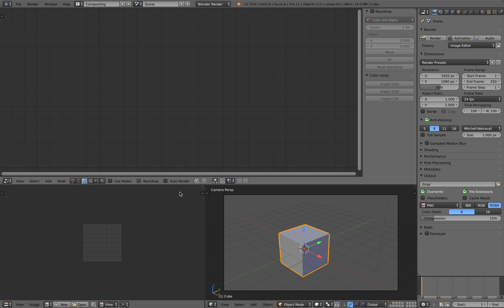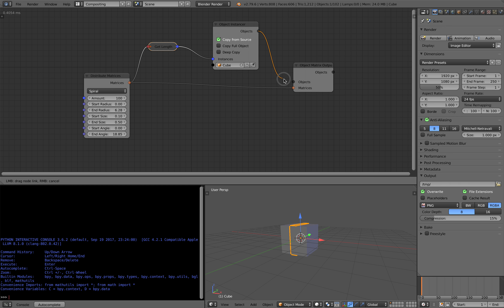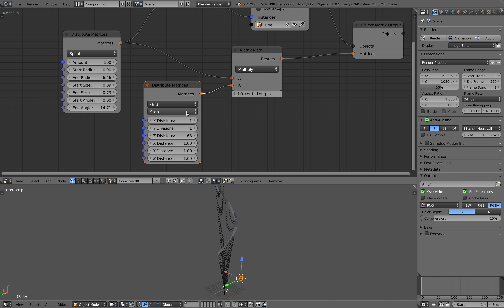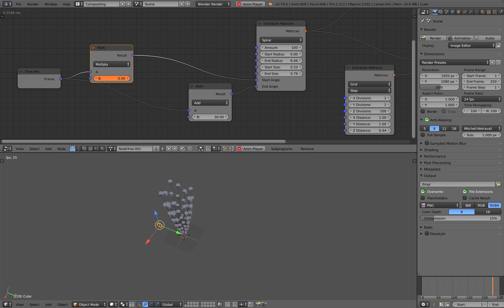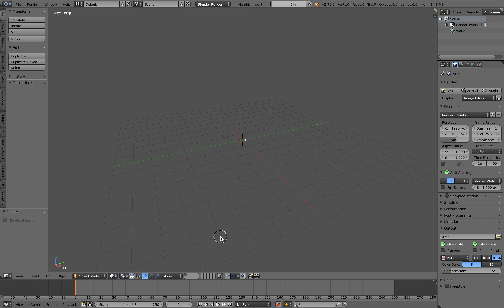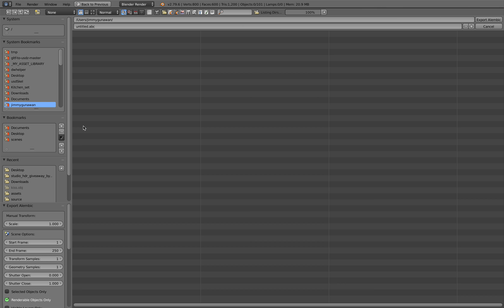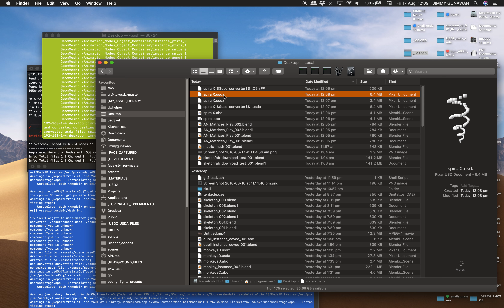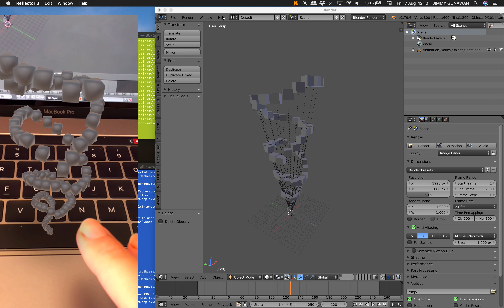LIVENODING 1058 / AN Procedural Spiral Animation for AR USDZ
In this episode, I am improvising with Animation Nodes Add-On latest version 2.1.2 in Blender and found Spiral Matrices node option and play around with it to generate some kind of tornado spiral animation and display it as AR with Apple USDZ.